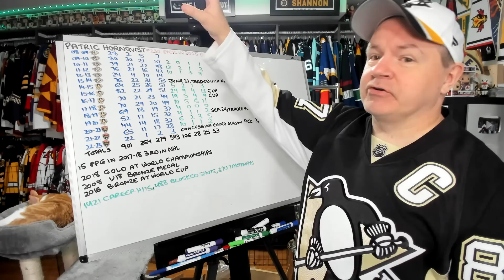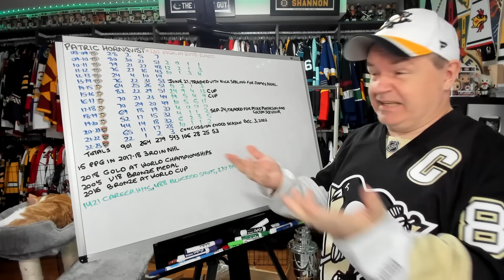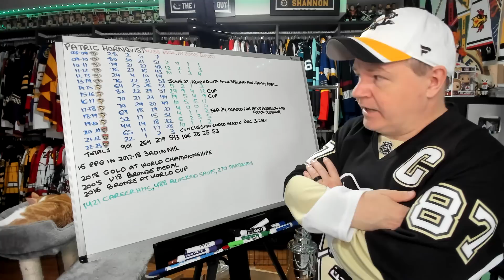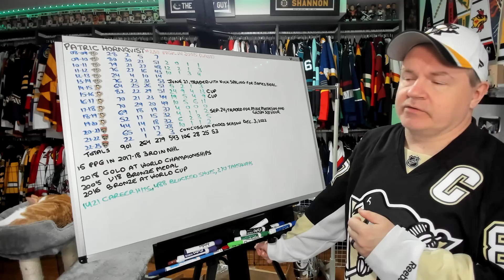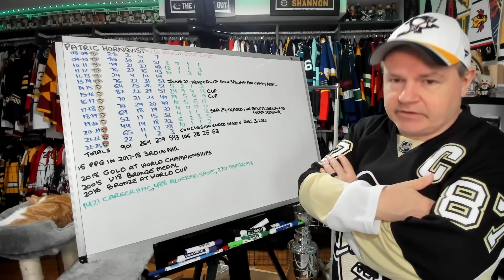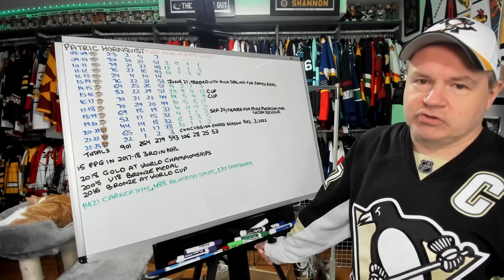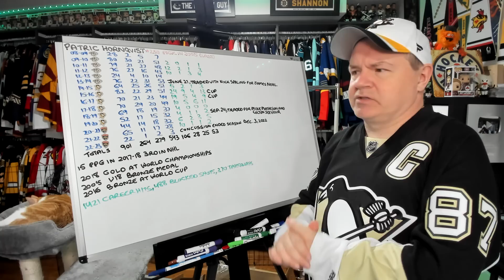The Career of Patric Hornqvist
Hornqvust never met a net he didn't want to crash. He played over 900 NHL games after being the last pick in the 2005 entry draft.

Abbotsford, BC
V2S 8P1

In the USA:
Shannon Skanes
1125 Fir Avenue
Suite 119